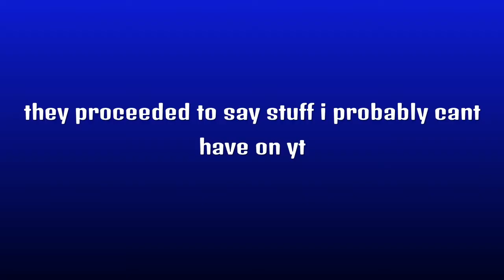Funny Siege Game Chat Nonsense | Part 1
Btw we actually ended up becoming friends...